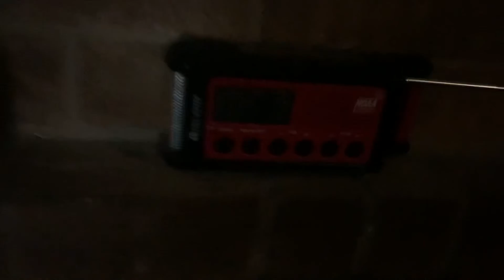REQUIRED WEEKLY TEST (REAL EAS#2377)